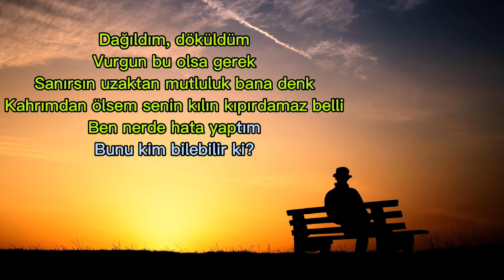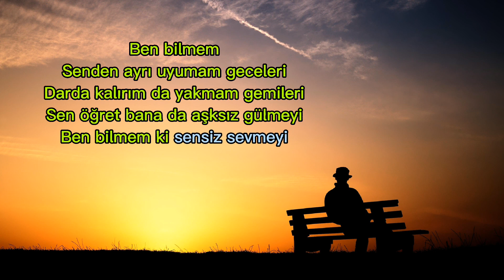Ebru Yaşar Ben Bilmem Şarkı Sözleri (Lyrics)